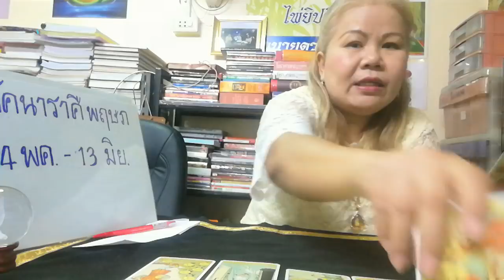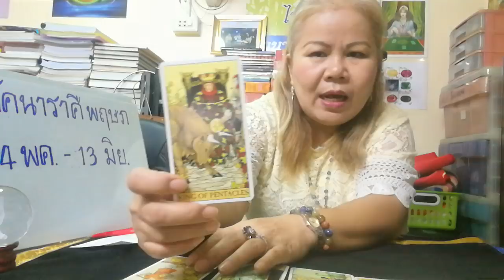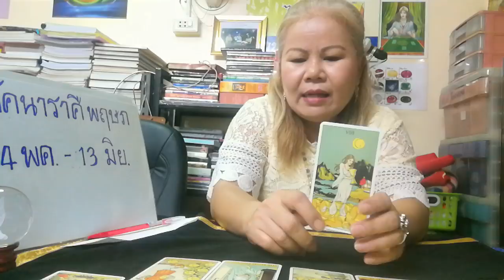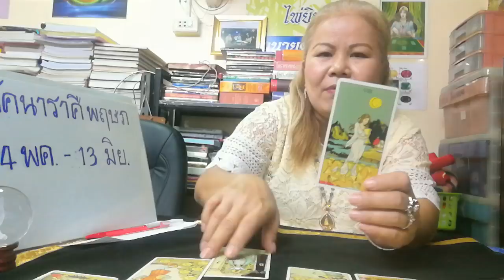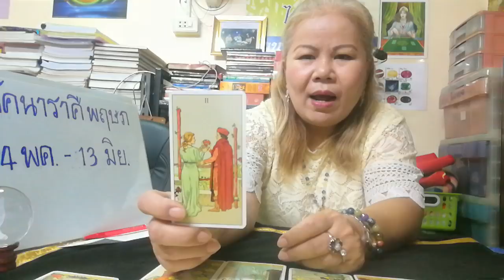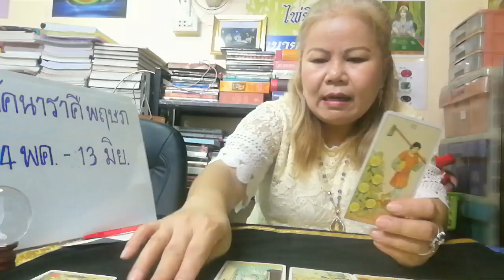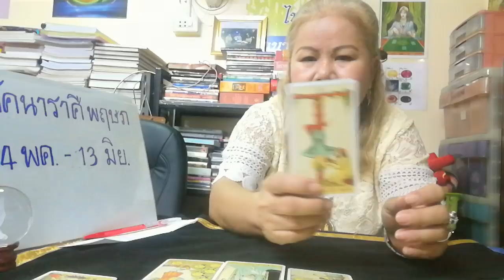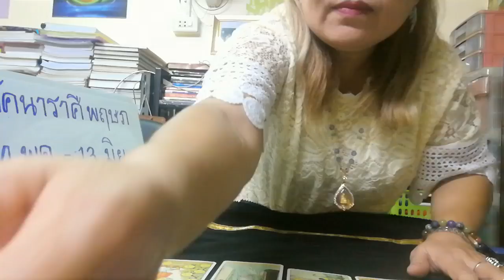ดวง 12 ราศี (ราย 3 เดือน ตุลาคม-ธันวาคม 2560) ลัคนาราศีพฤษภ